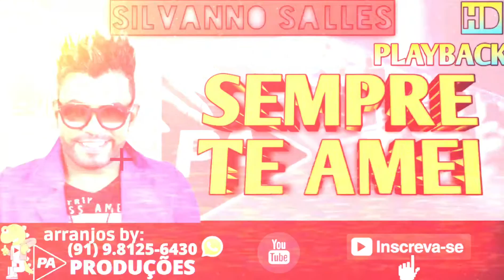Playback - Sempre Te Amei (Silvanno Salles)